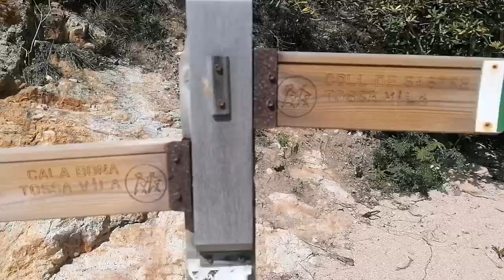Hiking with beautiful sea views. Tossa de Mar - Cala Bona - Cala Pola.